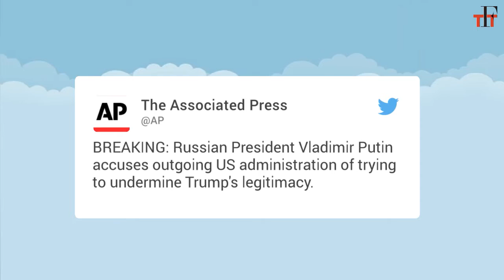Putin defends Trump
Putin blamed the Obama administration for smearing Donald Trump and trying to delegitimize his presidency by leaking false information about him.